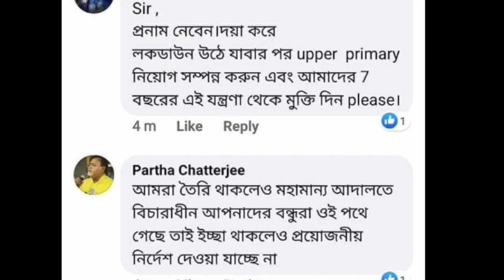Upper Primary Latest Updates Today | Upper Primary Court Case update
upper_primary_latest_update_today upper_primary_court_case_update news#upper_news